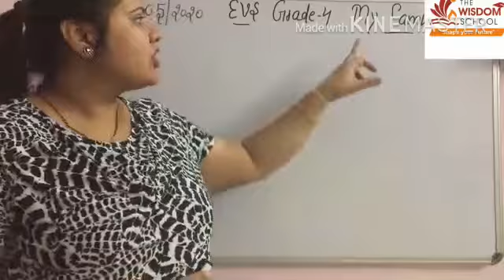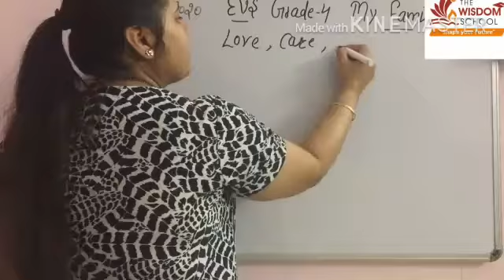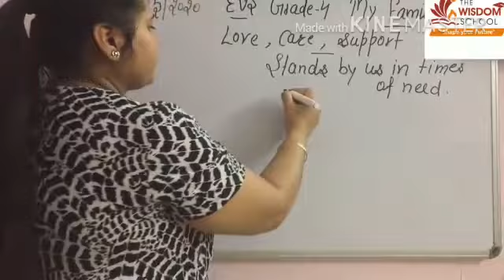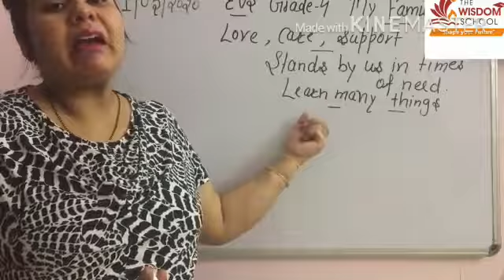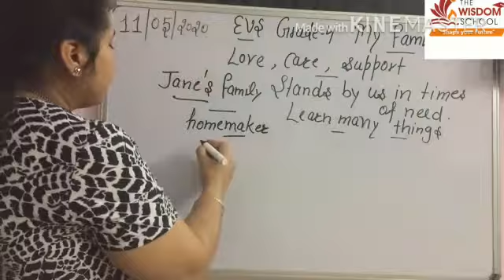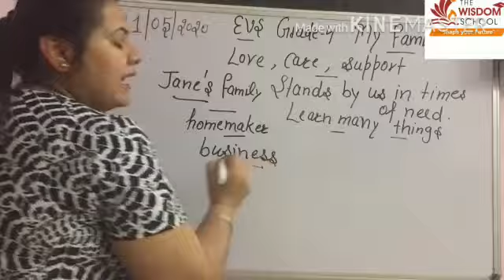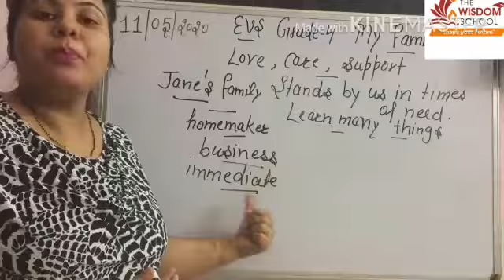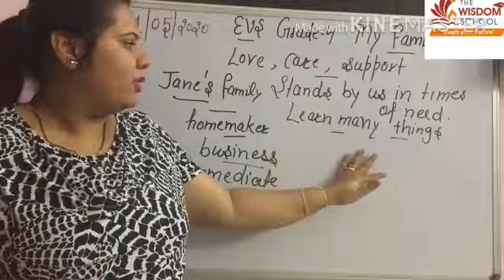Grade 4/ EVS/ My family/ May 11